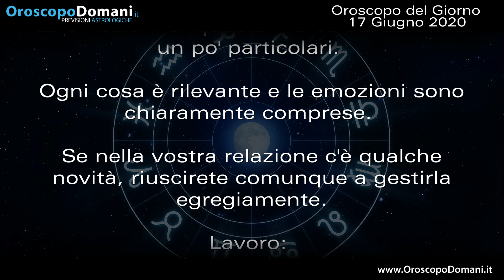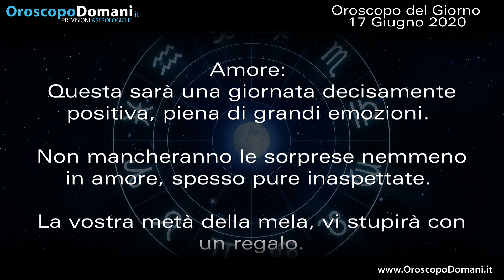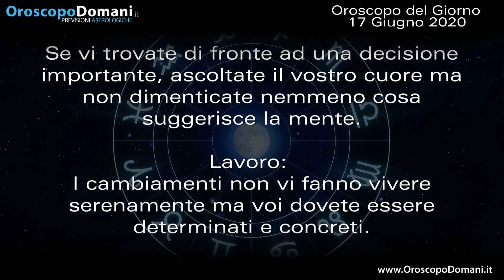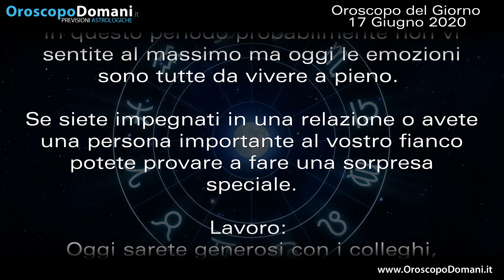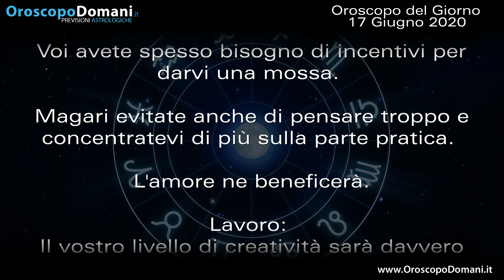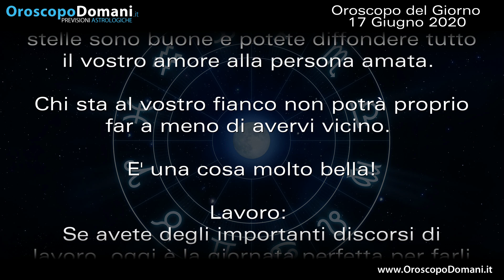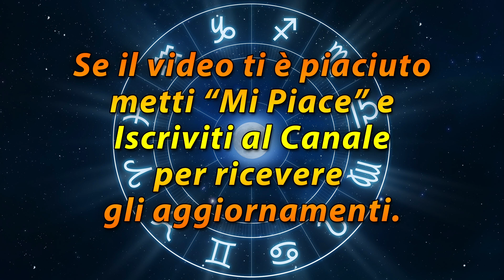Oroscopo del Giorno Mercoledì 17 Giugno 2020!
Leone forse c'è qualcosa che non funziona con il partner e presto potrebbero arrivare delle novità significative. Vergine le circostanze e quello che vi sta attorno stanno mutando, vi farà bene un po' d'aria nuova. Sagittario se siete nel bel mezzo di una relazione troppo piatta è il caso di cambiare un po' gli equilibri per far scorrere un po' di energia e sentimento. Ecco tutte le previsioni dell'oroscopo del Giorno Mercoledì 17 Giugno 2020.